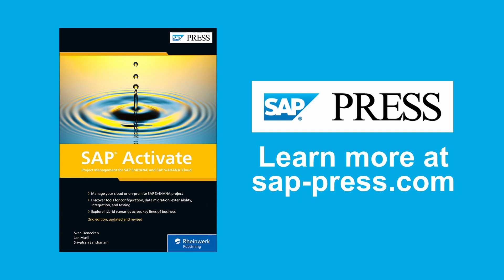SAP Activate on a Customized SAP System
SAP Activate: Project Management for SAP S/4HANA and SAP S/4HANA Cloud authors Jan Musil (Chief Product Owner, SAP Activate) and Srivatsan Santhanam (Senior Director, Concur Product Engineering) talk about using SAP Activate for highly customized systems in this snippet from our Book Club series. Hosted by Kendall Tyler, DXC Technology.

SAP Activate
SAP S4HANA
SAP S4 HANA
SAP S4/HANA
SAP S 4HANA
SAP Activate
SAP S/4HANA